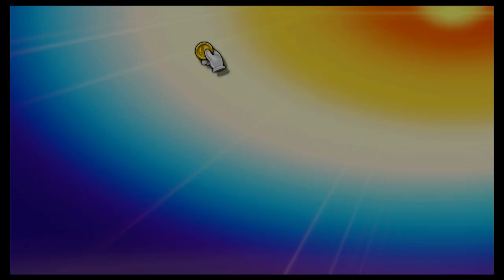Super Smash Bros Ultimate Amiibo Fights – Request #24137 Battle at Jungle Japes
Shout out to  Cody Hargrove for the request, Thanks!!!  Which amiibo would you like to see battle it out next? Smash On!!! I wanted to apologize ahead of time if you do not see your requests right away. Unfortunately I'm still a couple of days behind, but I make sure I go through all the requests. Please understand I'm not neglecting any request, I go through all the requests in the order they were received, so please bare with me a little longer and enjoy this wonderful community that everyone has help me built :) Thank you for your time and patience!